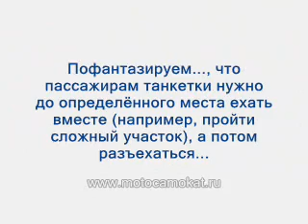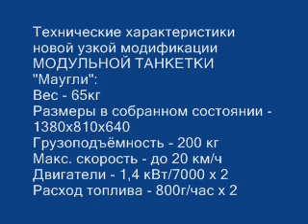МОДУЛЬНАЯ ТАНКЕТКА Маугли 2010( Два в одном )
Наши извращения... или поиски новых возможностей...